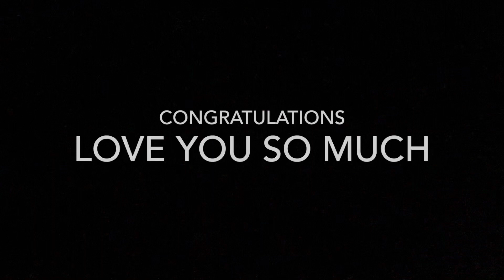PW Graduation Video